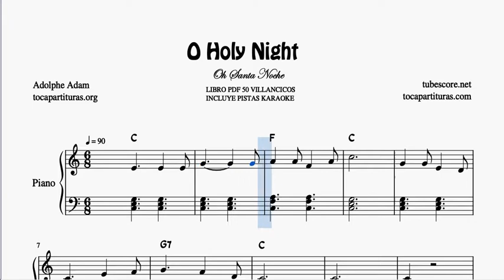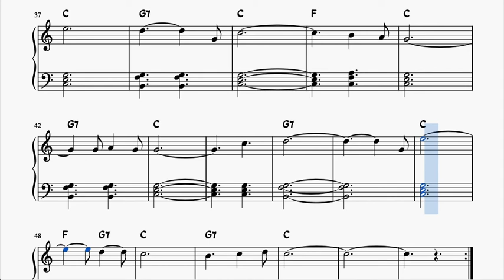O Holy Night Oh Santa Noche Partitura de Piano Muy Fácil con Acordes Villancico Principiantes